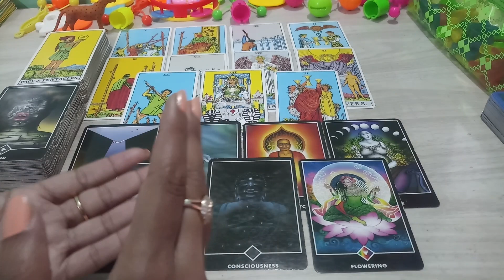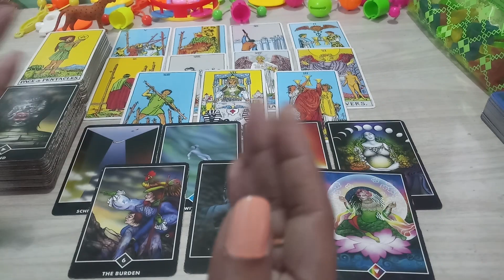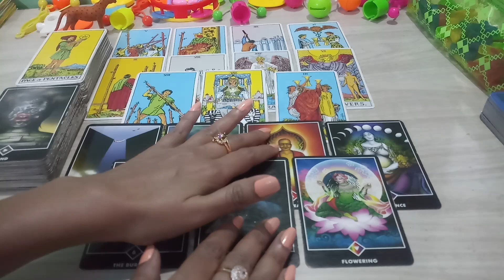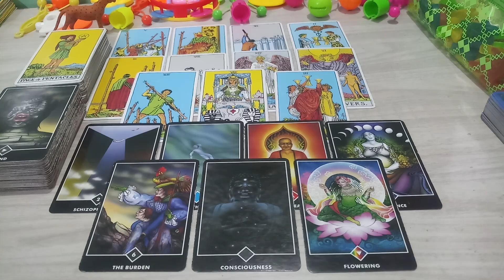(Part-2)🤞Jis Ichcha Ke Liye Ap Taras Gaye Ho Vo Abhi Tak Puri Kyo Nahi Ho Rahi?🤞Hindi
Hello, नमस्ते 🙏🙏🙏,

Jis ichcha ke liye taras gaye hai vo abhi tak puri kyon nahi ho rahi hai

00:00 Pile 3 Continue...!

@The Wheel Of Foutunes 709 Tarot
@Soul-Voice Tarot
@Tarot Lovers 111
@Mystic Hindi Tarot
@777 Tarot

Your Queries,
Jis ichcha ke liye aap taras gaye ho vo abhi tak puri kyon nahi ho rahi